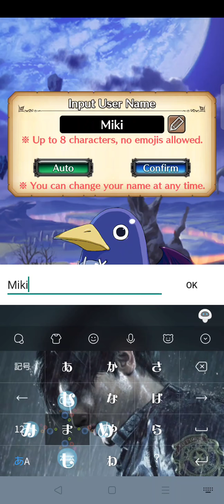Disgaea Rpg Mobile